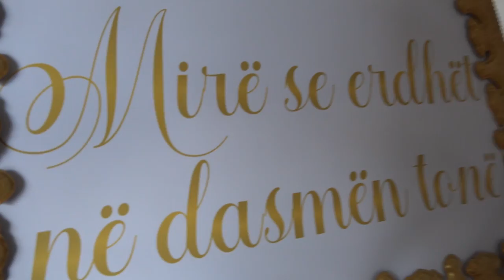Dasma e Flamur&Buqe 2021